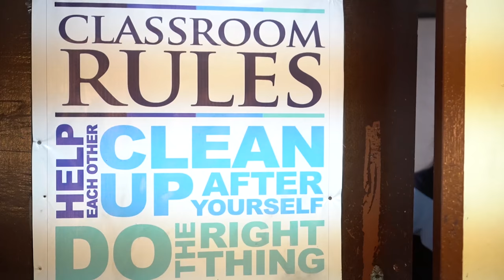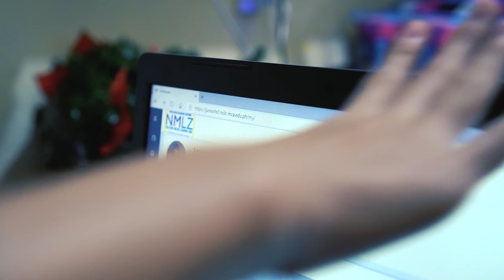NCLC CHRISTMAS VIDEO 2020 | High School Department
Christmas is a season of great joy, a time of healing and renewed strength, peace and love. It is also a perfect time to reconnect and rekindle relationships with families and loved ones.

Challenges might have turned our world upside down, but not even the pandemic can stop us from celebrating this festive season. This year’s celebration may be different but the true reason remains - Jesus was born to save.

Video Credit: Pixo Fac Motion Pictures and Louie Russel Films
Song